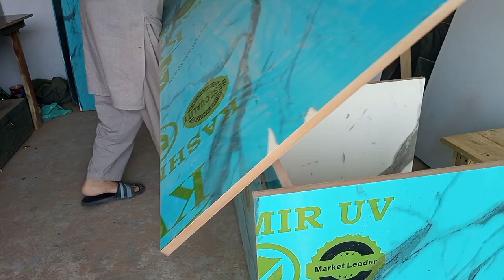How To Make Beautiful Office Counter/Latest Build Plywood counter design/Cash counter design 2023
How To Build Beautiful Office Counter/Latest Plywood counter design/Cash counter design 2023
 How to make a wooden L shape Counter design.
L shape counter for shop or office||
 Latest Cash counter made for shop|
In this video you see how to make this. If you watch all video you can easily understand this work. And make beautiful Counter.
counter design|| shop counter design||
cash counter design||
counter design for shop||
shop counter design ideas||
L Shape counter ki unchai 42 inch lambai 8F.
 Bedroom Wardrobe with Dressing Unit/
Making a large built -in closet with dressing..
 How to make Modern Bedroom Wardrobe with dressing Unit.
 Wardrobe Design
shop counter design||counter design|| how to make a counter||
Closet Cabinet Design.
  build this Wardrobe Dressing Cabinet
Almari banany ka tarika
Uv glass sheet k sath alamri banany ka tarika
Kchir kabza lagnay ka tarika
Daraz ko channel lagany ka tarika
Wardrobe design
Wardrobe bedroom design
latest wardrobe design 2022
Almari k design
wooden wardrobe design
woodwork
woodworking
Diy woodwork
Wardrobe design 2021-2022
wall wardrobe design
wardrobe design with dressing
full wardrobe design
wardrobe closet design
lamari ki total mazdori kitni ha
palywood work
furniture
furniture items
furniture making ideas
Woodworking
woodwork
woodwork Art